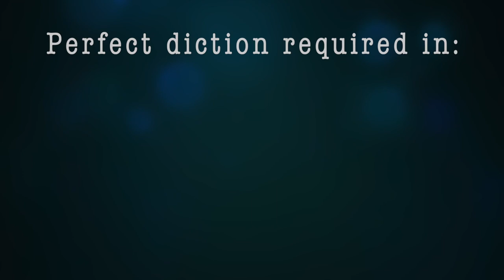Singing their hearts out for 50 years!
Happy 50th anniversary to the Atlanta Symphony Orchestra Chorus. This incredible all-volunteer ensemble has been going strong since 1970. Their talent, musicianship and commitment to preserving Robert Shaw’s vision of an “amateur” chorus with truly professional standards continue to inspire music lovers around the world.